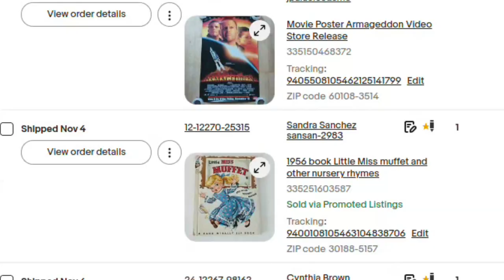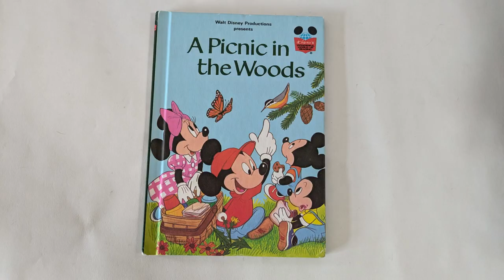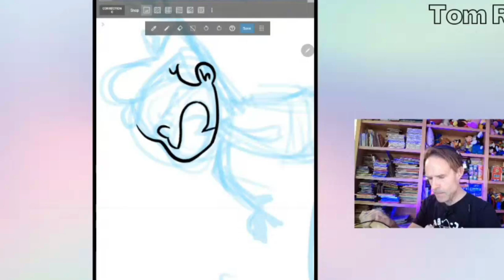To Do: Multitasking My Business, Music, and Comics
Going over different things on my to-do list for this week for my reselling business, music, and webcomics.

Talking about the week juggling multiple projects. From managing my vintage reselling business and producing video content to promoting my band and creating new pages for my webcomic series. This is a glimpse into the art of balancing diverse creative pursuits, all while maintaining a consistent creative output.

My Comixology Series "Bobert and the Monster"

My band Lorenzo's Music @Lorenzosmusic

The Pop Culture Roadshow Channel @thepopcultureroadshow